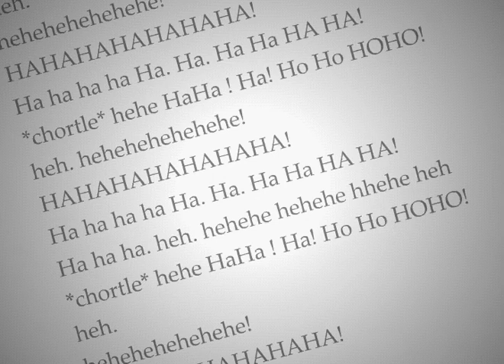Grandfather Turtle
Grandfather Turtle was the wisest of all. He had seen cities rise and seen cities fall. . .